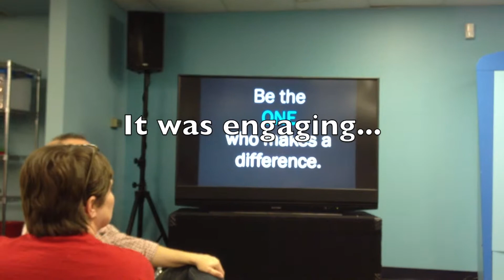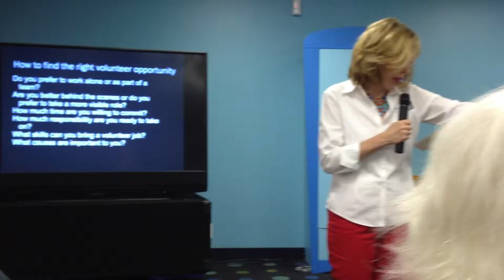Boomer Connection April, 2014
During the April Boomer Connection at Fairhaven Church, we ate pizza, discussed the Power of One and played minute to win it.